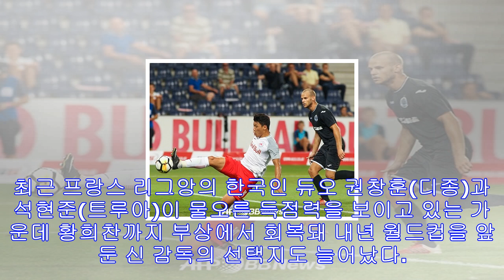잘츠부르크 황희찬, 허벅지 부상 2개월 만에 복귀전…30분 활약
황희찬[잘츠부르크 구단 웹사이트] (서울=연합뉴스) 고미혜 기자 = 오스트리아 분데스리가에서 뛰고 있는 황희찬(잘츠부르크)이 허벅지 부상 2개월여 만에 그라운드에 복귀했다. 황희찬...